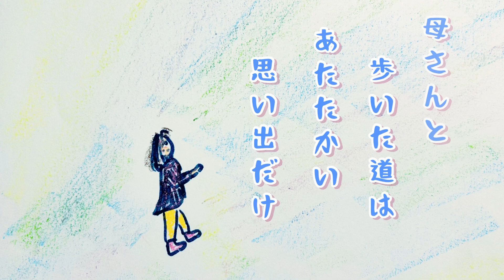白い道 歌詞付き ピアノ伴奏 作詞 海野洋司 作曲 ビ ヴィヴァルディ 編曲 石川皓也 童謡 唱歌 竹内月照子 奏でる絵巻405